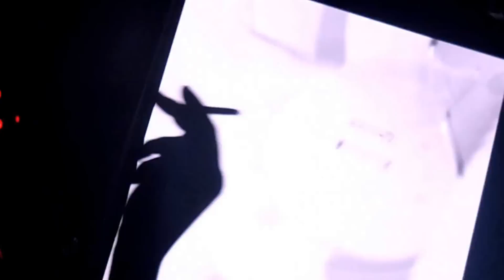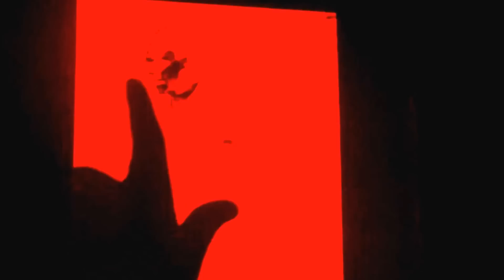Prodigy Vieilles Charrues 2015